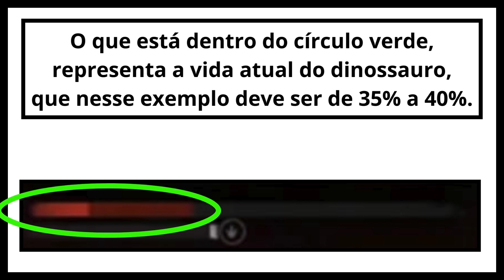NOVIDADES NO SISTEMA DE SANGRAMENTO!!! ( Informações + Teorias ).